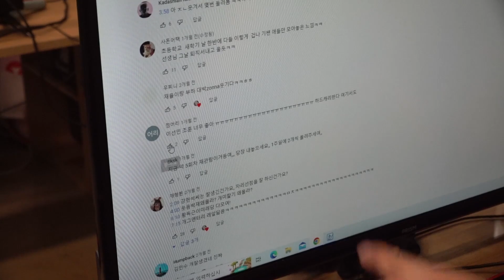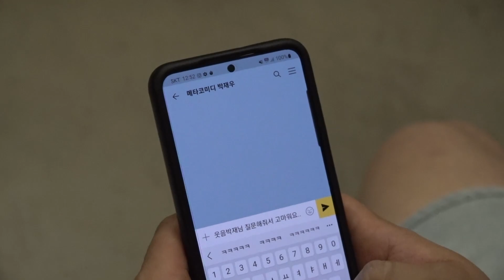눈떠보니 스타가 되었다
메타코미디클럽 1화 이후 달라진 삶